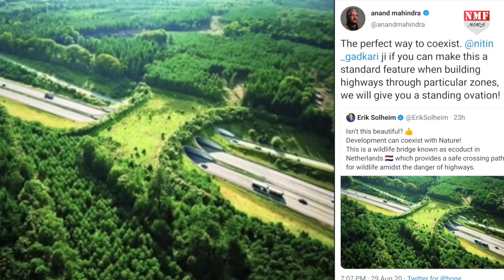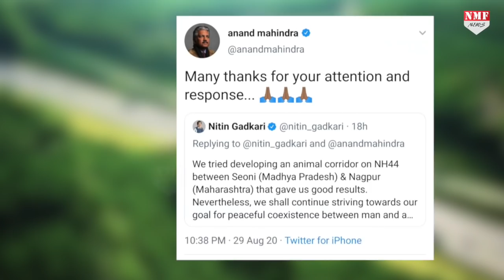Anand Mahindra ने Modi सरकार में मंत्री Gadkari से कहा ये काम करिए खड़े होकर ताली बजाऊंगा !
Producer:- Dheerendra
Edit:- Vikas Shriwastwa